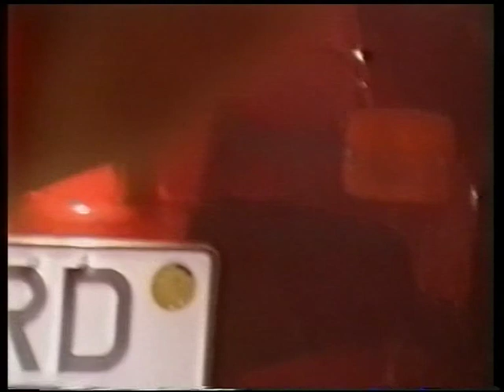Top Union Peter Peters, Borky, Marianne, Holger, Stevie, Gibsy 1990 Norla RD Born to be wild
Top Union
Musiker: Peter Peters, Stephan Bork, Marianne Bork Larssen, Holger Petersen, Stefan Hansen, Frank Jacobsen
Location: 1990 Norla Rendsburg
Titel: Born to be wild

Technik Crew in den 80ern: Jan Meggers "Janni Mausi" - never forget ;-), Holger "Locke" Paplowske, Jens Dreeßen, Jan Peter Baade, Schnulli, Mario Ohrt, Ingo Schwartz, Frank "Feldmann" Ehrichs, Volker Schnoor "see ya in heaven"
Ton: Kiki (Sönke Kirchner)